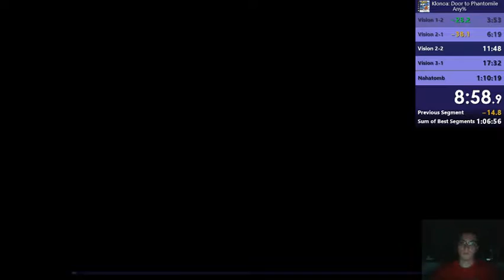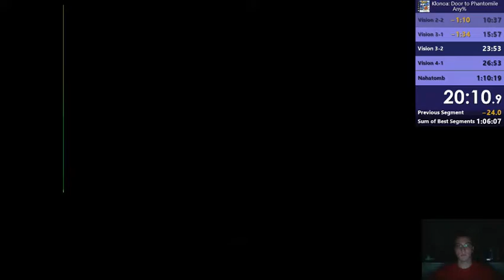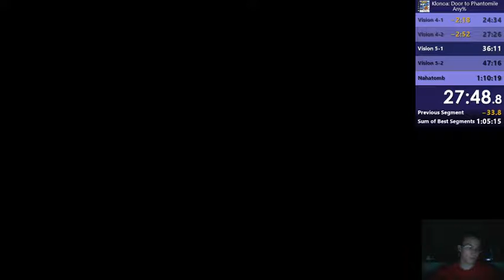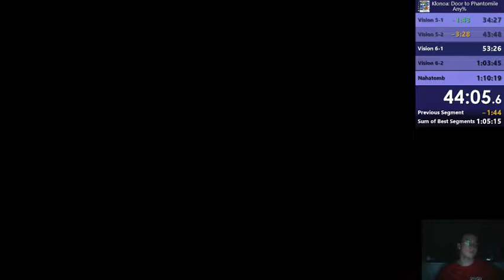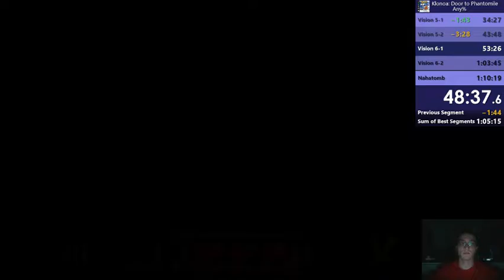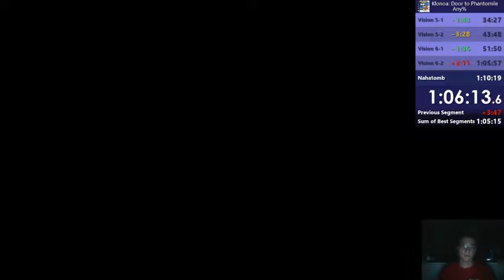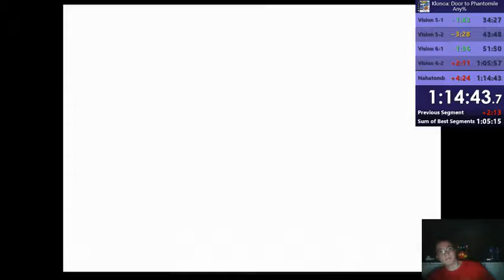Klonoa DtP - Speedrun Any% 1:14:43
Game: Klonoa: Door to Phantomile
Category: Any%
Time: 1:14:43.7
Platform: PS1 Emulator (ePSXe)
Date of execution: 15/01/2018